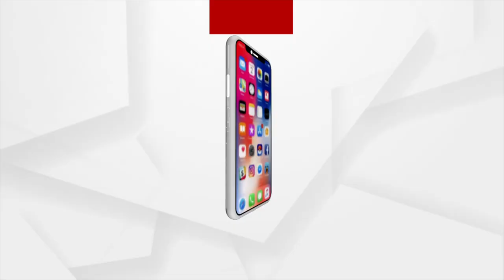ପୋଲିସ ଉପରେ ଅଦୃଶ୍ୟ ଚାପ ରହୁଛି,ସେଥିପାଇଁ ଏ କେସକୁ ଚାପିଦିଆଯାଉଛି